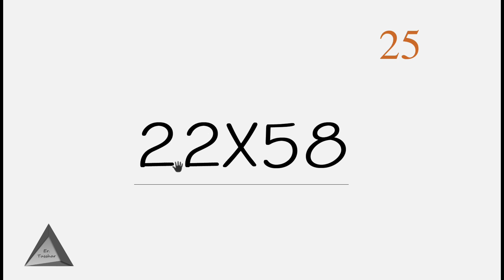22x58 As Per Vastu House Plan I House Design By Engineer TusshAr